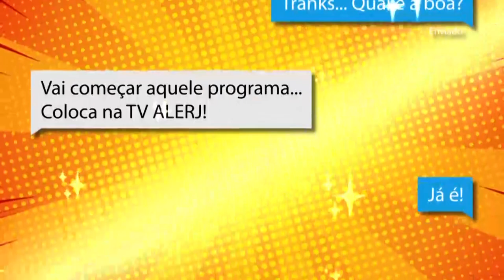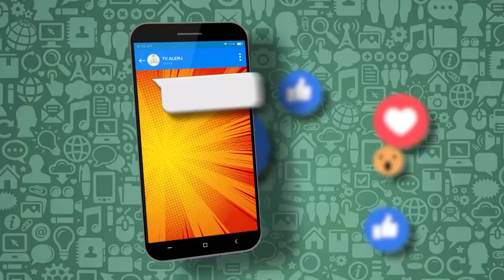PPJ Relações Harmônicas Bloco 01 02 YOUTUBE